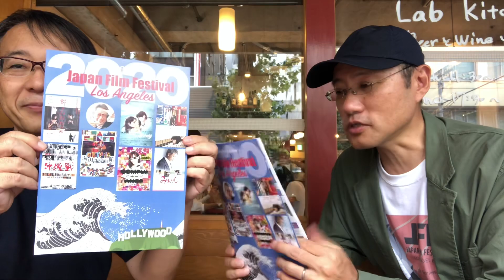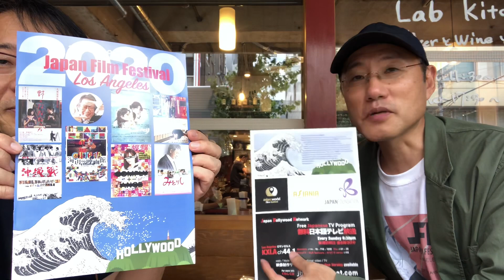『日本映画をロサンゼルスで紹介する朝倉巨瑞氏』(2021/8/19)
【ヒト･モノ･カネをテキサスへ】(CCIMは全米認定不動産投資顧問協会からの称号)

📕 資産家たちはなぜ今、テキサスを買い始めたのか
📗 なぜ、トヨタはテキサスに拠点を移したのか？
📘 テキサスに善光寺を～アフターコロナは和魂が救う～